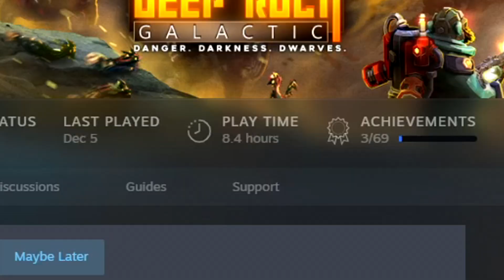So, You Play Deep Rock Galactic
Nothing in this video should be taken seriously.

Music
Electric Zoo
infomercial music
We Shop Song
AUTOGUN
Your knife feels good
Anomaly whistle song
Metallic Madness Zone Act 2 - Sonic Mania
Future Funk Lacheque - Dragonfruit salad
Apostasy - Ultrakill fanmade OST
The elder Scrolls IV - Oblivion Soundtrack
RUN - DRG ost
rust boat vendor music
EAST - RITCHRD

Deep Rock Galactic is a 1-4 player co-op FPS featuring badass space Dwarves, 100% destructible environments, procedurally-generated caves, and endless hordes of alien monsters. Work together as a team to dig, explore, and fight your way through a massive cave system filled with hordes of deadly enemies and valuable resources. You will need to rely on your teammates if you want to survive the most hostile cave systems in the galaxy!

"Deep Rock Galactic is insanely lit" - Gandhi